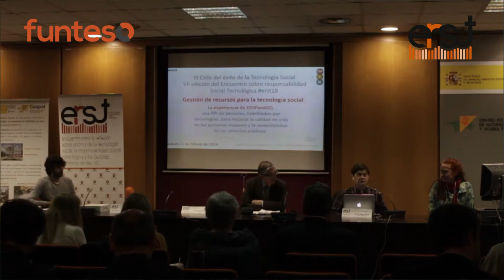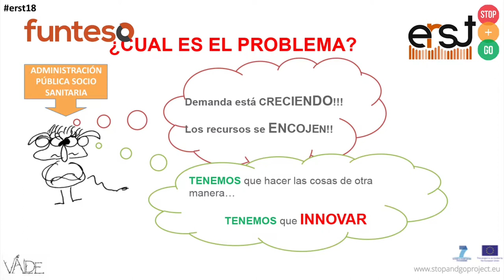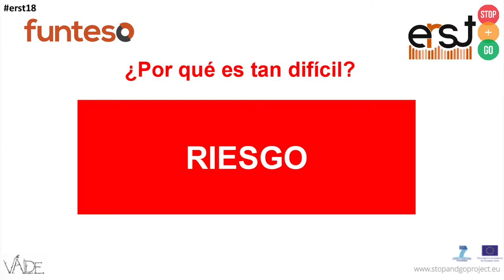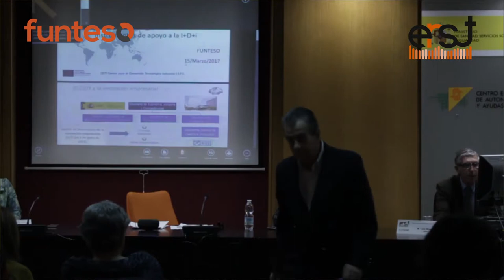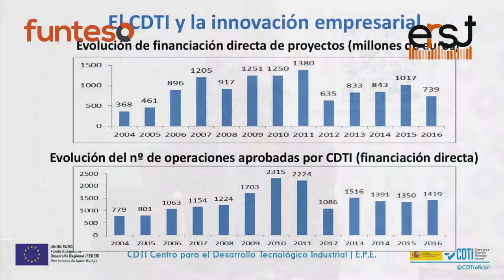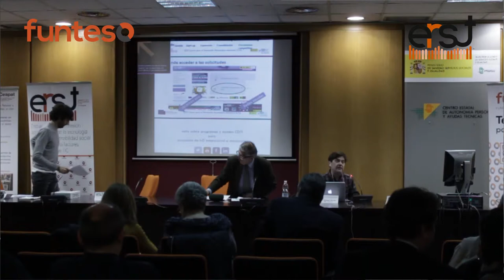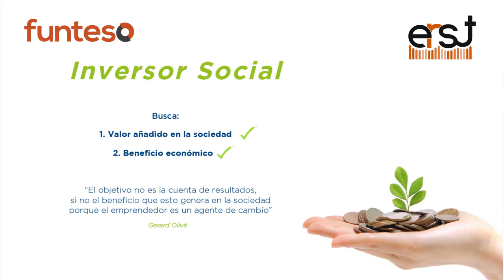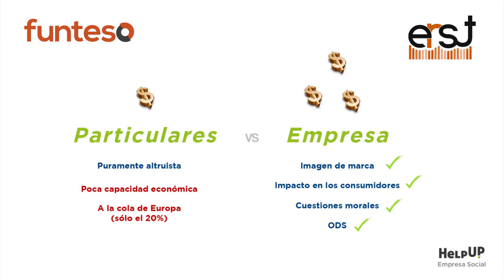erst18 03 - Bloque 1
El 15 de Marzo de 2018 se celebró la VII edición del “encuentro sobre responsabilidad social tecnológica” erst, en el CEAPAT del IMSERSO.
El lema de esta edición ha sido “El ciclo del éxito de la Tecnología Social”. Empresas, emprendedores e instituciones han participado de este encuentro.

Este video corresponde al bloque 1 del evento.

La V y la VI edición se celebran en 2016 y 2017 en el edificio de servicios centrales del IMSERSO.